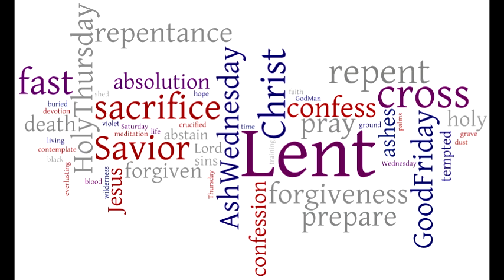Hamdosana Radio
Hindi Urdu Punjabi Mashi Geet & Zaboor Programs